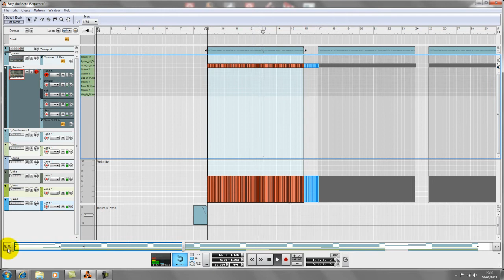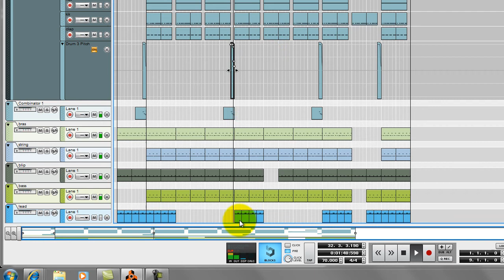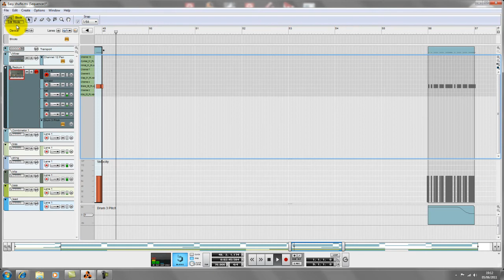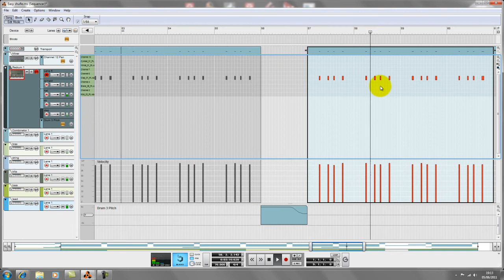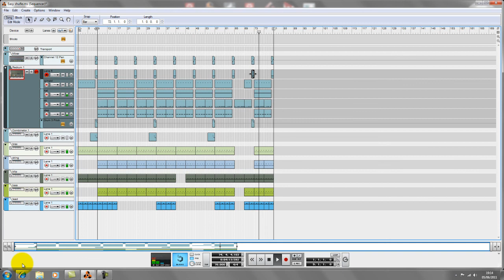Rick Ross - Pink Rose Instrumental 2011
Rick Ross, Drake, New Single, God Forgives, I Don't, 2011, Full Dirty Version Video, Maybach Music, Dirty Money, Young Money, Lil Wayne, Baby, Hit Single link